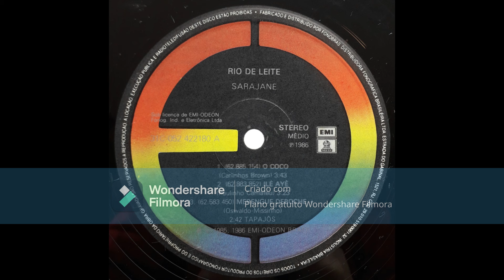Sarajane-Cadê Meu Coco (Carlinhos Brown) 1986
Gravadora:EMI